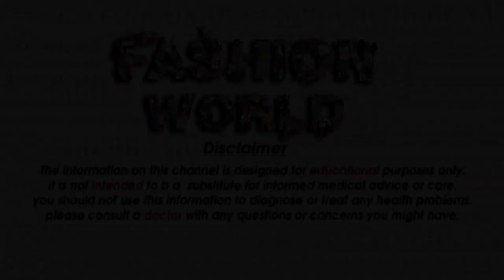2020 Latest Beautiful Burkha Designs